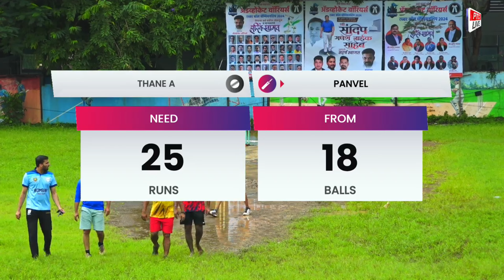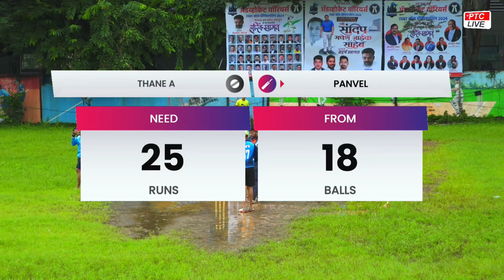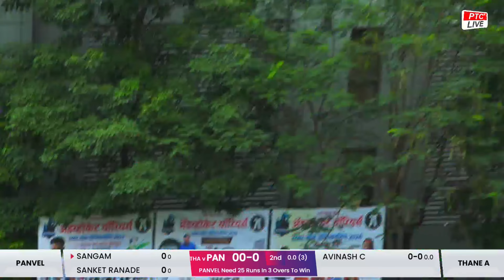PANVEL VS THANE A || FULL MATCH